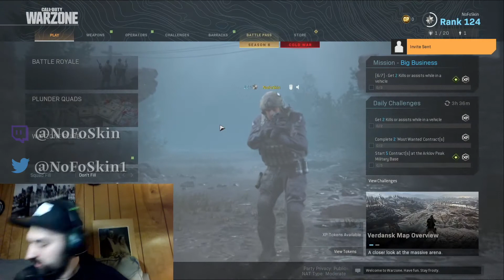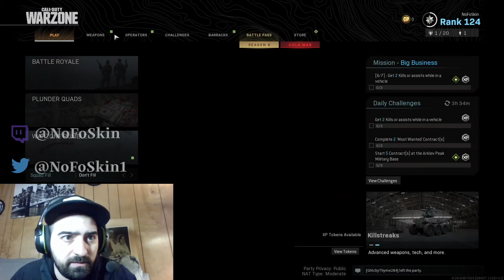First Stream (Webcam)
Check me out first ever stream! 2021 will be a good year we are going hard. Last of us 2, Mafia, COD, NBA, Fall Guys, and many more.